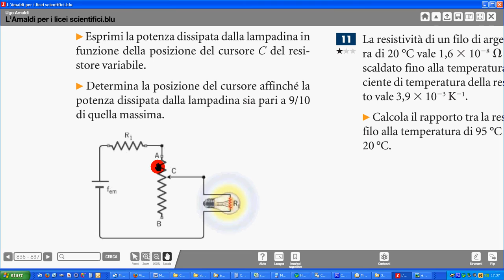58 esercizio svolto Amaldi 10 p 835 b